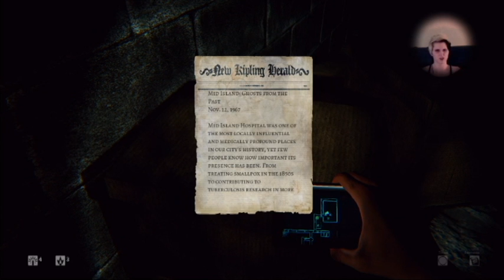Daylight Best Of Level 1-2 - Clarissa Loves Flares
Clarissa has stumbled upon an asylum,  full of glow sticks and scary sounds.